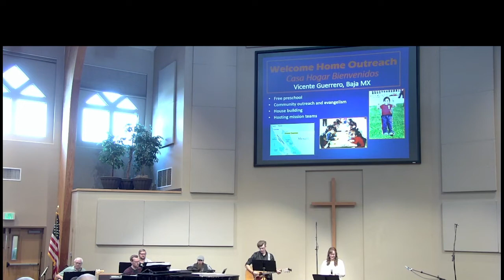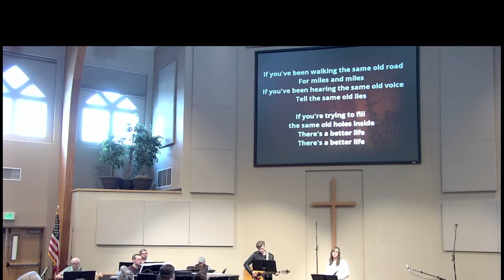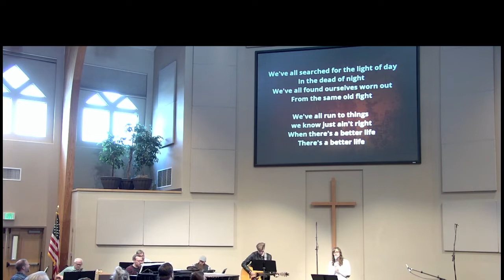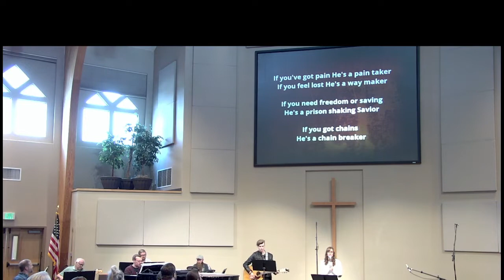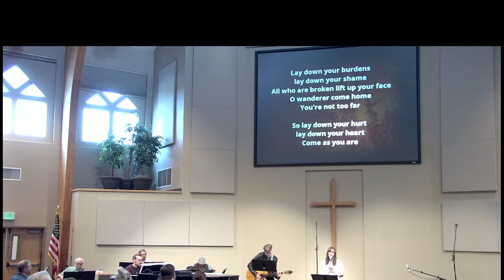Sunday Morning Service 11-21-21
"The Test of Blessing"
Luke 17:9-19
Message by Pastor Brian Arnold

Lynchwood Church of God
Portland, OR
visit us at Lynchwood.org